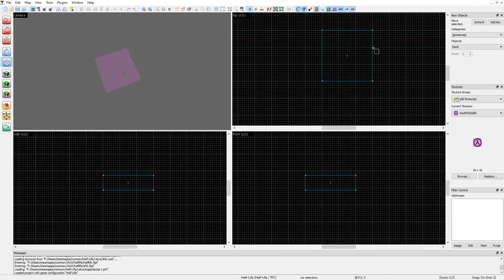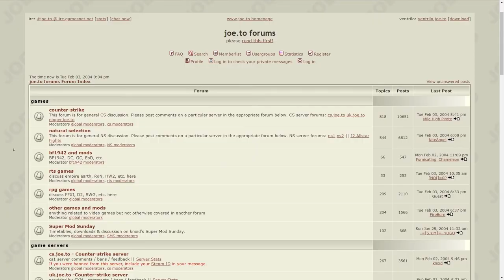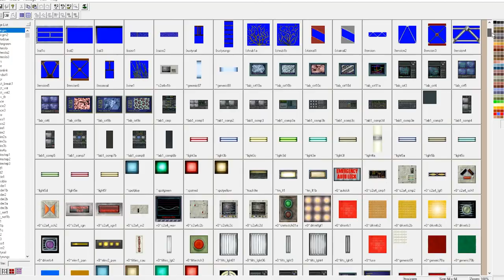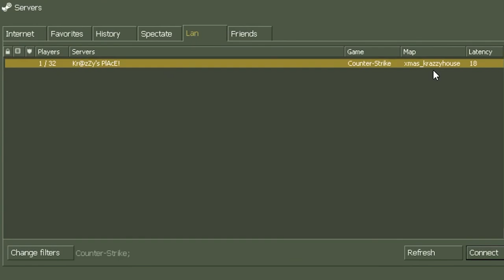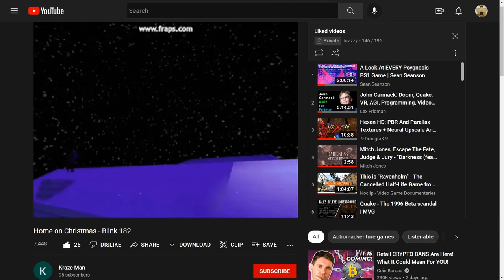Map Making Memories from CS 1.6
A small video essay on my childhood to adulthood on level design in the goldsource engine for Counter-Strike 1.6 using the Valve Hammer Editor software.

Come on a journey with me as I take you from 2003 to 2014 when I designed levels for a game that's slowly being forgotten. I have incredibly fond memories of CS 1.6 and wanted to share this essay for the old players, and new curious folk interested in the CS 1.6 lore.